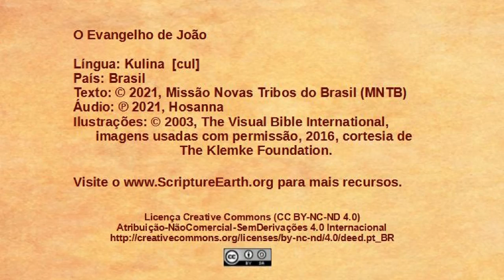Kulina (Brazil) - John 10:22-42 - Jesus accused of blasphemy [culBR]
Scripture Videos from the Gospel of John in Kulina of Brazil. [culBR]